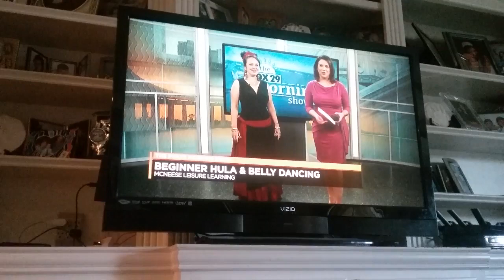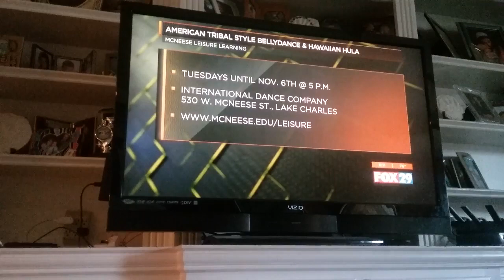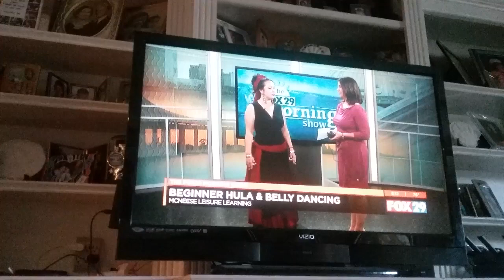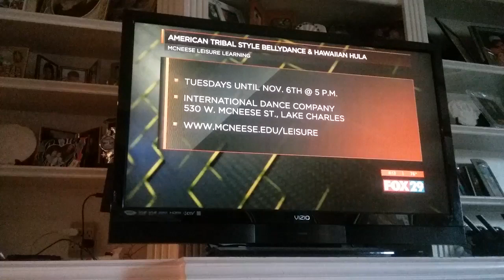morning news spot